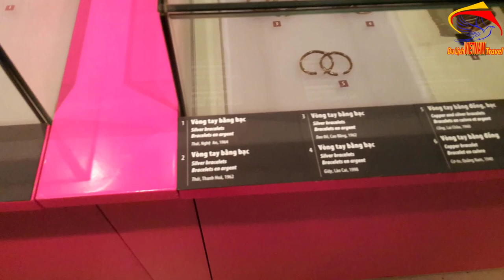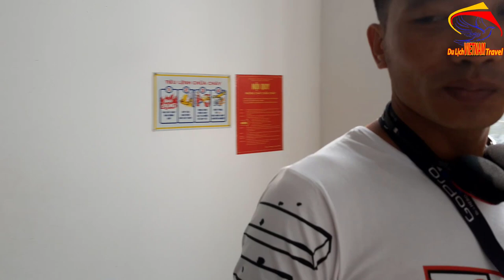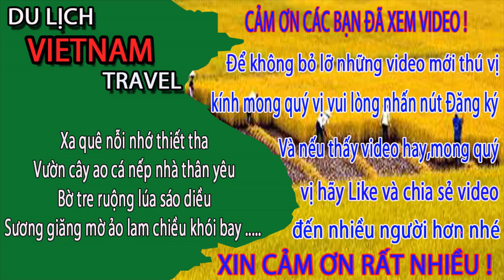Thăm Quan Bảo Tàng Phụ Nữ Việt Nam Gặp Ngay Em GÁI TÂY MẶC HỞ RỐN/Vietnamese women's museum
Video này Minh Toàn xin giới thiệu đến quý vị và các bạn cùng thăm quan bảo tàng phụ nữ việt nam (Vietnamese women's museum) nhé. Trong quá trình thăm quan có em gái tây ăn mặc hở rốn khá mát mẻ. Trong khi nhìn các quần áo truyền thống của người phụ nữ việt nam nên nhìn em ấy khá hấp dẫn về cách ăn mặc các bạn ạ.
1. Hà nội ngày nay
3. Giải trí hấp dẫn ở việt nam
4. Du lịch việt nam
5. Cuộc Sống Hạ Long
6. Tổng hợp du lịch việt nam vietnam travel